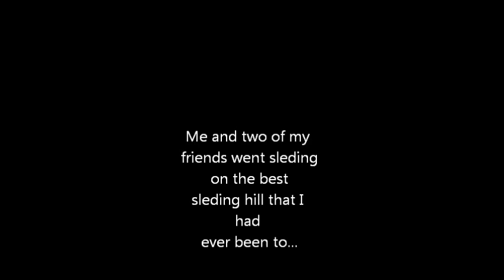GOPRO sleding video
i went sleding with my friend lane and it was awsome